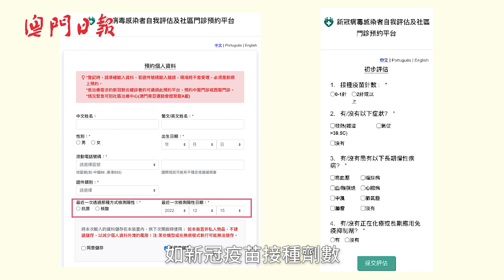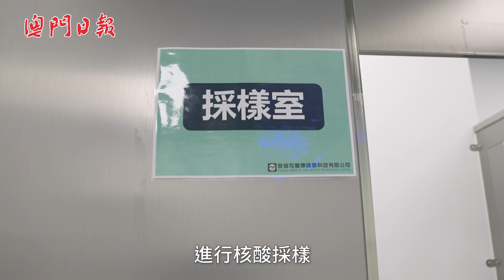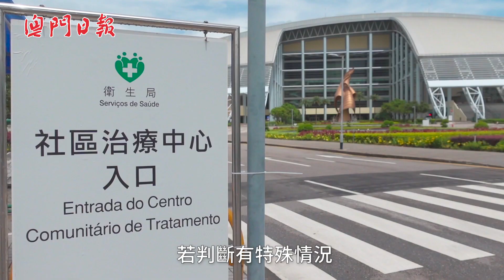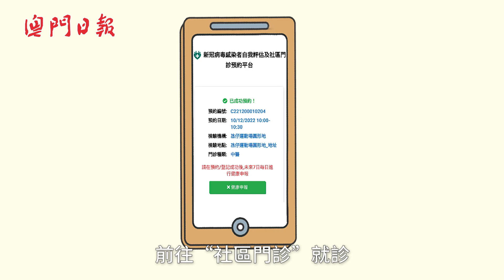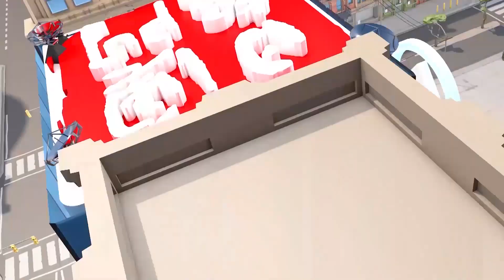“社區門診” 助感染者治療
【社區門診】最近是疫情防控過渡期期間，短時間量出現大量新冠病毒感染者。醫生提醫，若居民在快測或核檢時測出陽性，如沒有呼吸困難或其他危急情況，可通過新冠病毒感染者社區門診平台進行初步評估(自我評估)，或預約社區門診，經評估後作出適當的對應分流處理。詳情可查看影片！